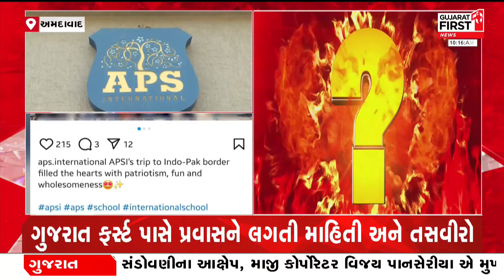Ahmedabad ની શાળાએ શિક્ષણ વિભાગના નિયમોને મુક્યા નેવે | Gujarat First